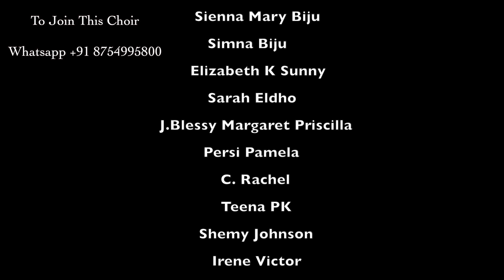Hark the Herald & Oh Come All Ye | Anything Christ Virtual Choir | Leroy C Jerson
Thanks a lot to the Participants who have taken the time to send in their Videos.